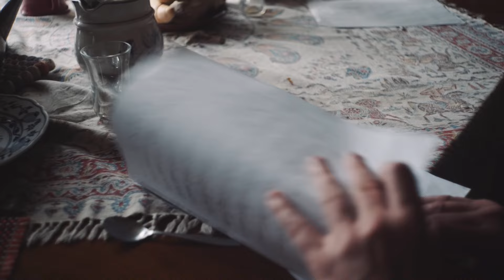European Guitar Quartet play Father O'Blivion by Frank Zappa | Siccas Media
European Guitar Quartet play Father O'Blivion by Frank Zappa (arr. Christian Buchmann and Thomas Fellow) as part of our Siccas Media program and check out to sell your guitar 😊

‘Father O‘Blivion‘ is the first single of the EUROPEAN GUITAR QUARTET‘s upcoming album ‘Fourtune‘ (Doctor Heart Music). Originally written by Frank Zappa, arranged for four guitars by Christian Buchmann and Thomas Fellow. Video by Javier Sobremazas.